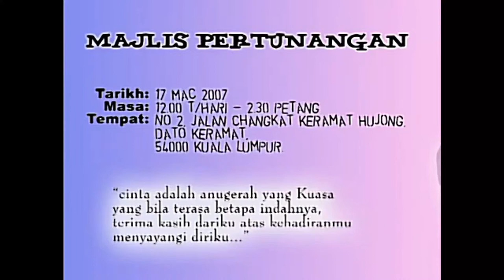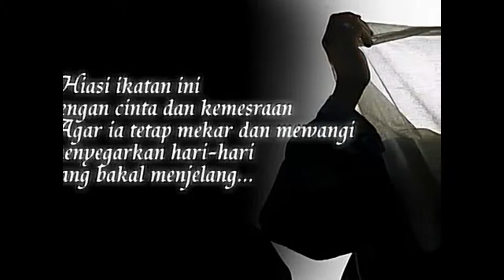Majlis Pertunangan Mohd Shahril Nizam Shaharom & Azidah Alimuddin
Foto montaj album majlis pertunangan Mohd Shahril Nizam Shaharom & Azidah Alimuddin pada